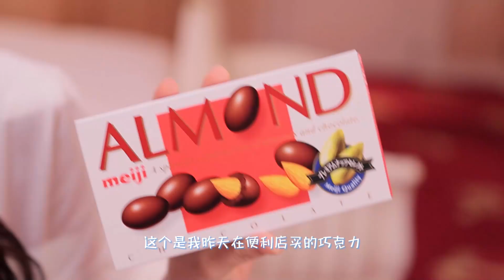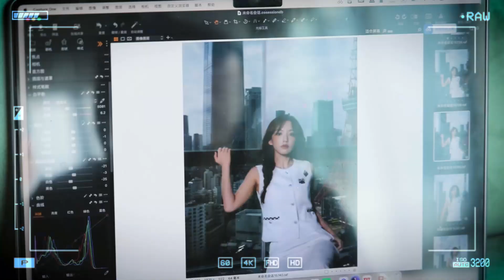程潇x明治巧克力 日本旅拍vlog